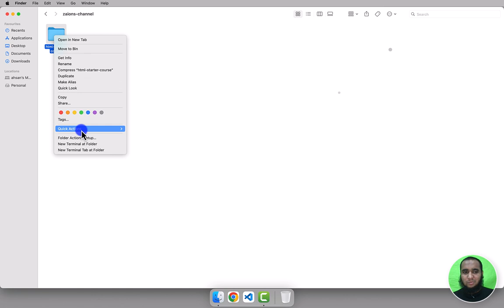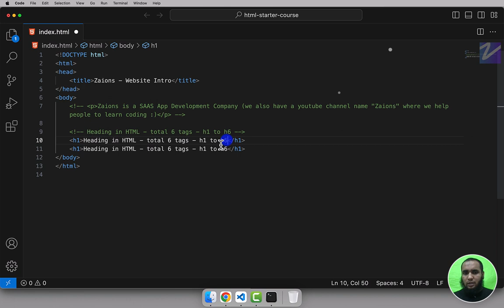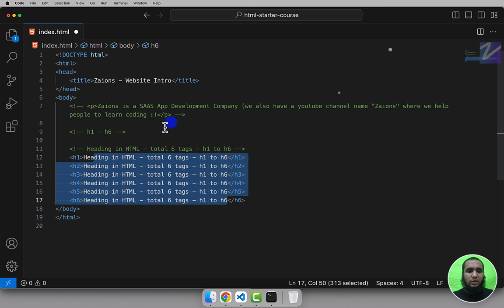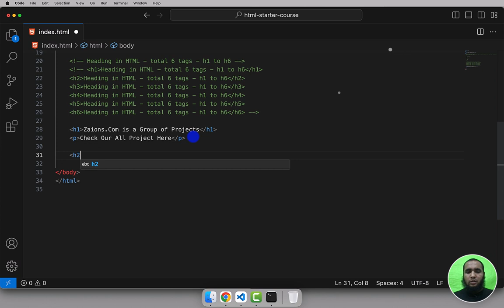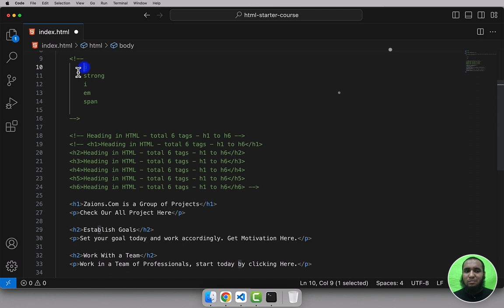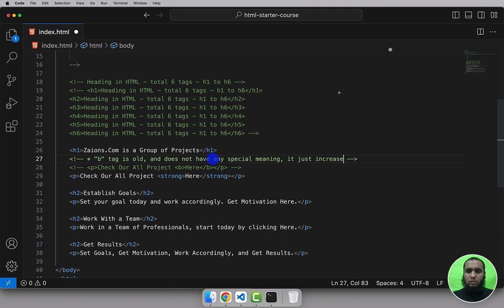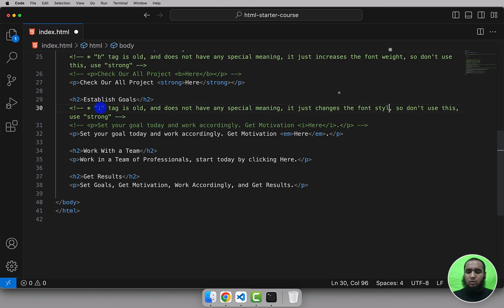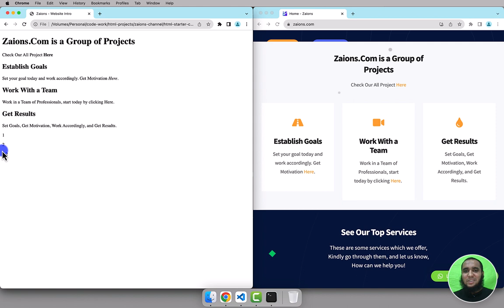Unlocking HTML's Power: h1-h6, Semantic Tags & The Subtle Art of Emphasis in Urdu/Hindi - Zaions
🚀 Our journey to becoming phenomenal front-end developers continues! In today's episode, we're diving deeper into the heart of HTML, exploring essential tags and the wisdom behind choosing one over the other. 🧠

🔍 Here's what we're deciphering today:
1) h1-h6: Let's discuss the hierarchy of header tags & their significance.
2) p: Revisiting our familiar paragraph tag.
3) b vs. strong: Discover why the 'strong' tag reigns supreme in HTML5. 💪
4) i vs em: The subtle art of emphasis – and why 'em' stands out.
5) p vs. span: A sneak peek into their distinct roles!

By the end of this tutorial, you'll understand the semantics behind these tags and their purpose. More than just code – it's about effective communication with browsers and, ultimately, the user. Let's keep the coding flame burning! 🔥

👉 Join our exciting journey! And hint: Our next video is one you definitely won't want to miss!

Remember, the magic's just starting! Keep coding, keep learning, and most importantly, keep having fun with us! 🌟🚀